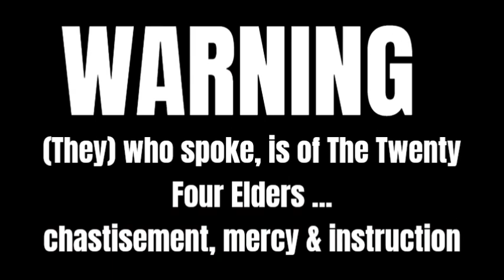Day 4.... SCHOOL OF SPIRIT ( certain one , A'kon of the 24 Elders speak and Spirit Wisdom )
earthen vessel used Elder Debbie Starks